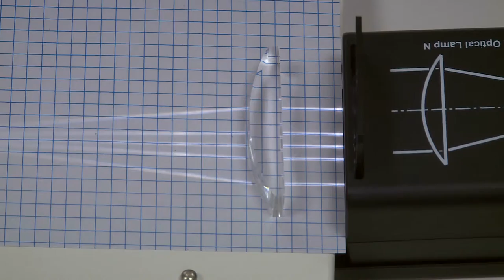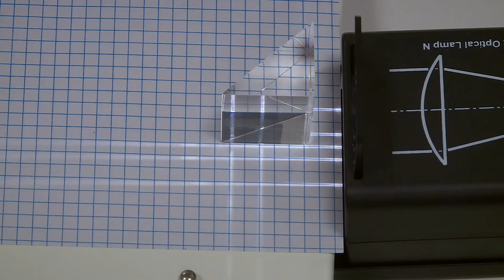A fény egyenes vonalú terjedése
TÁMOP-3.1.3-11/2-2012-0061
Veszprém Megyei Jogú Város Önkormányzata

Veszprémi Ipari Szakközépiskola és Gimnázium